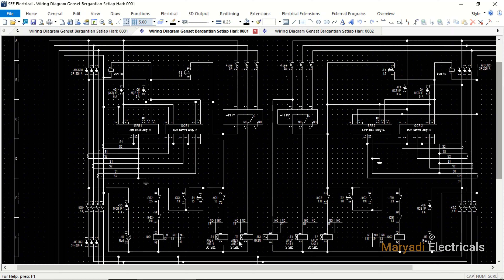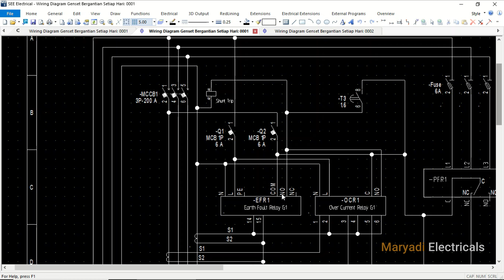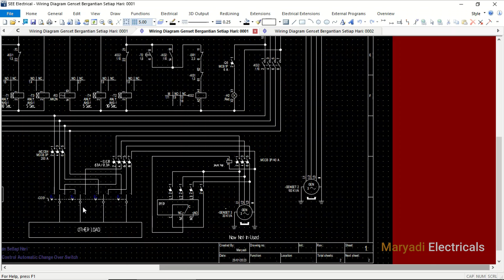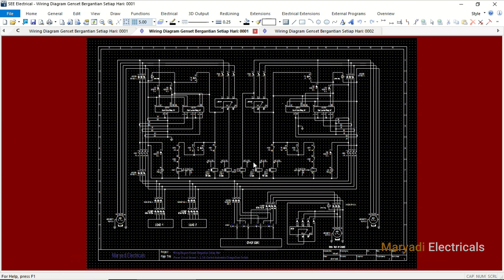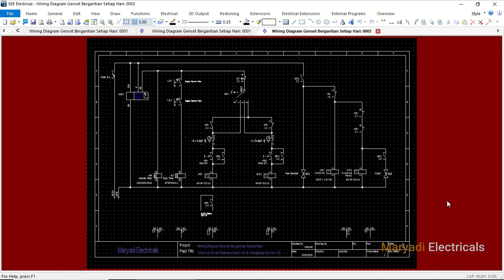Wiring Diagram Genset Bergantian Setiap Hari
Mohon tidak skip iklan ya.. terima kasih..

Donasi:
Bank Central Asia 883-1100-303 Maryadi
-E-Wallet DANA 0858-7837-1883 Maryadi